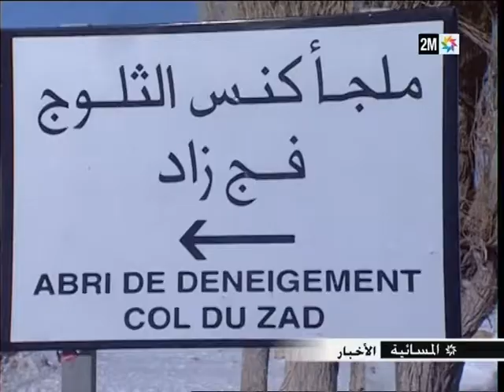Opération déneigement MIDELT 20/02/2016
Il y erreur il s'agit de la RN13 et non la RN1